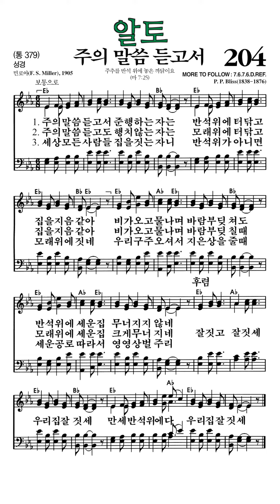찬송가204장 주의말씀듣고서 알토